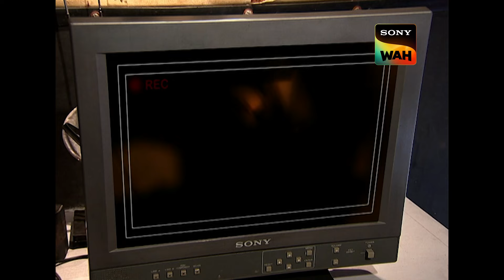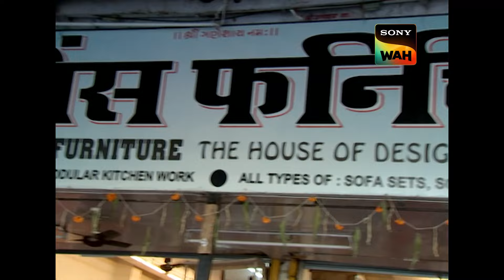Fake Guns से की गई Robbery कैसे हुई Crime में तब्दील? | CID | सी.आई.डी. | 13 Sep 2024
An attempted robbery of a jewellery shop goes haywire when the security guard tries to stop it and gets attacked. But the robbers were carrying fake guns. Then who shot the security guard?  Cops find out that a girl is involved with these robbers and they had planned another robbery. Will CID be able to prevent it and unravel the complex sequence of events?